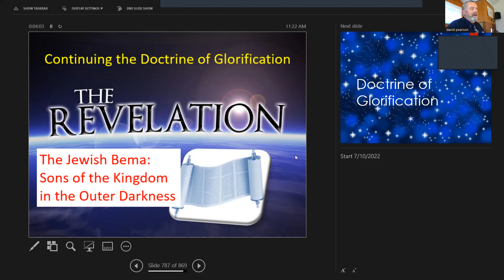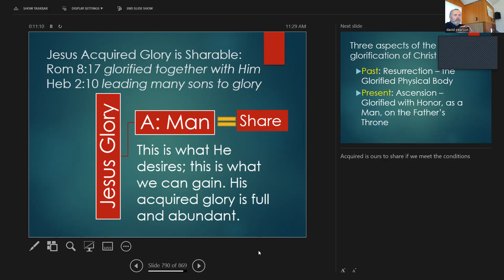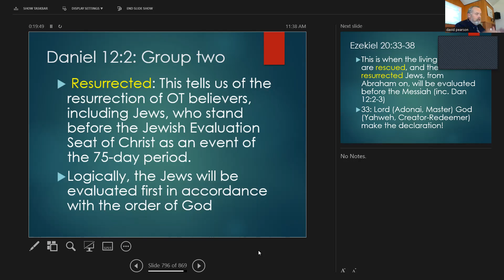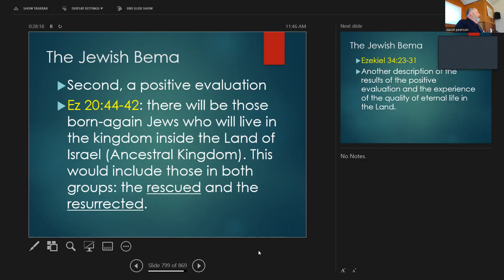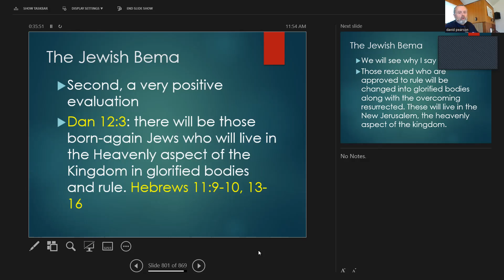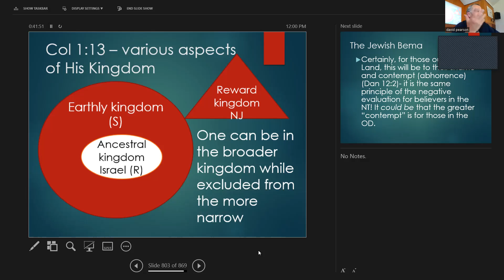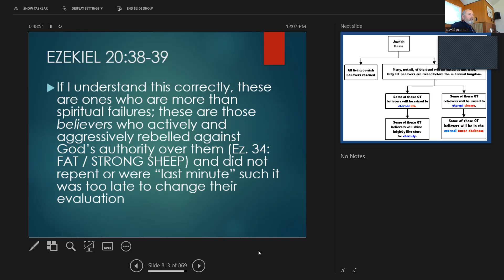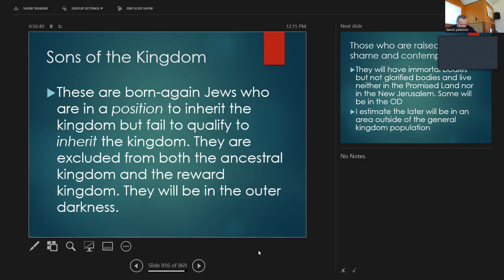Doctrine of Glorification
The Doctrine of Glorification
By Pastor Pearson
7/10/22